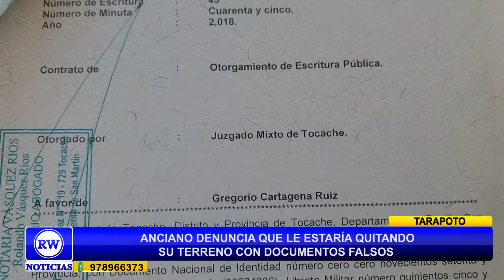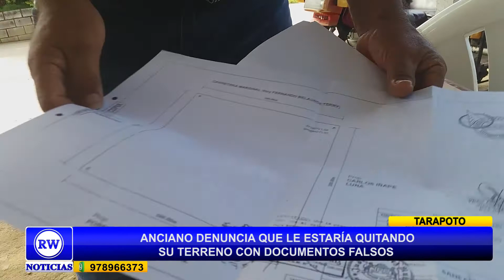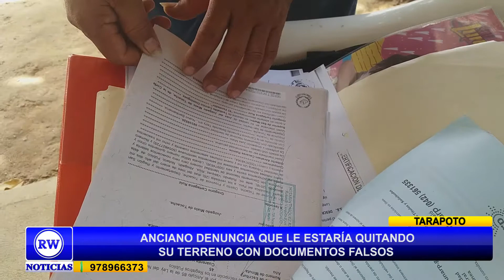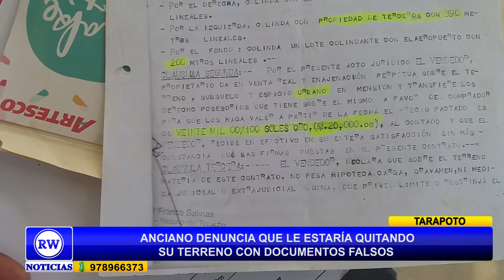ANCIANO DENUNCIA QUE LE ESTARÍA QUITANDO SU TERRENO CON DOCUMENTOS FALSOS